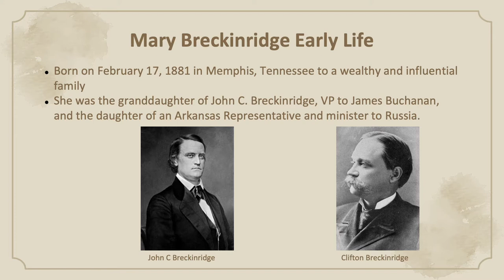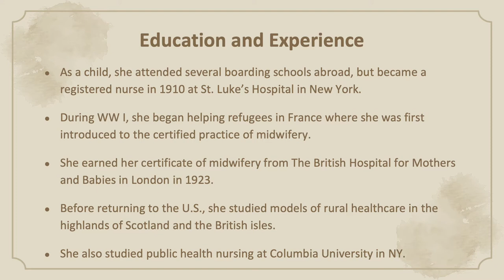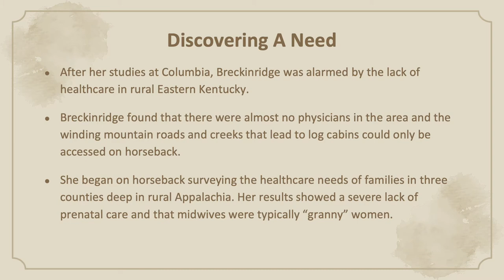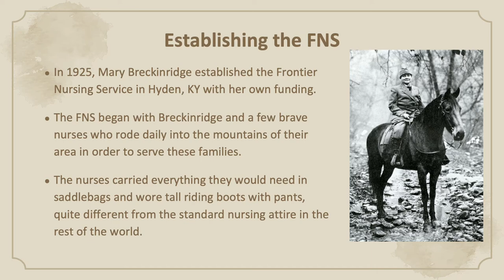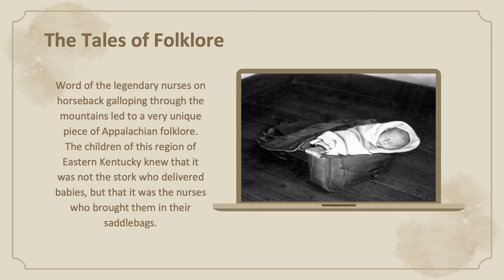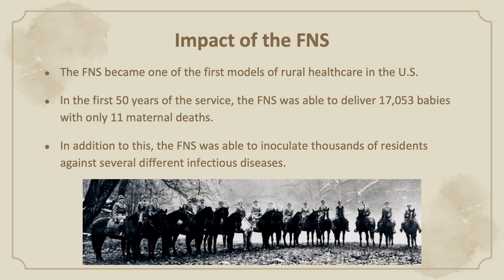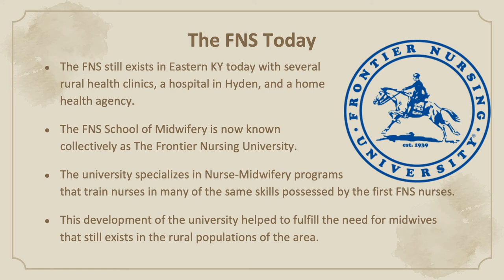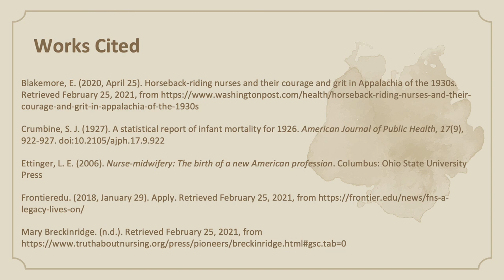Mary Breckinridge Project Mallory Milliken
WKU Spring '21 Nurs-102
Honors Assignment #1